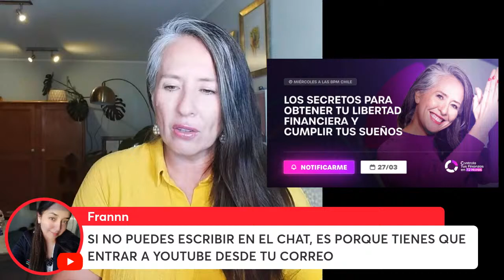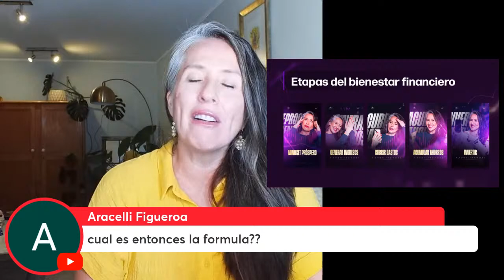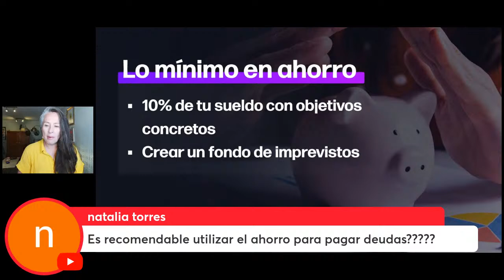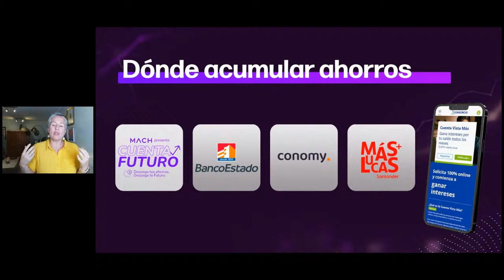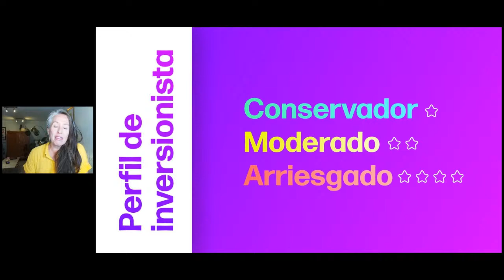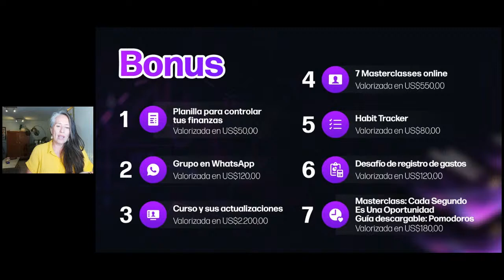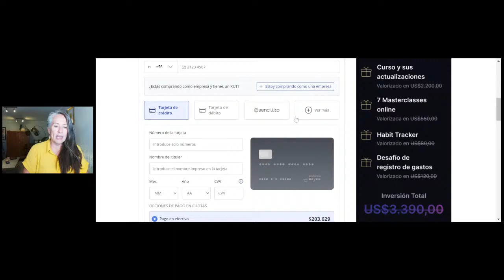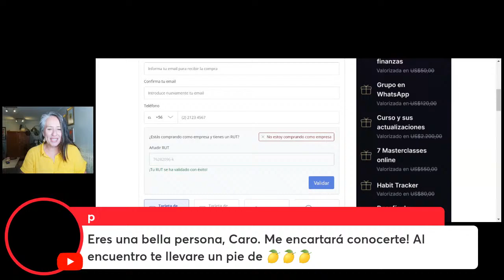Clase 3 | Los Secretos para obtener tu libertad financiera y cumplir tus sueños